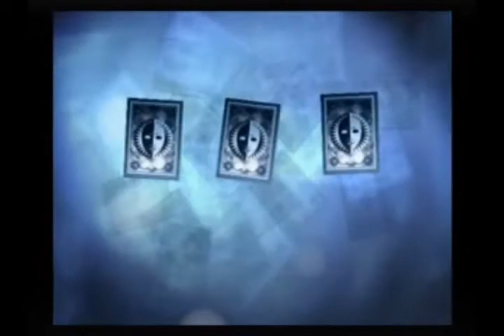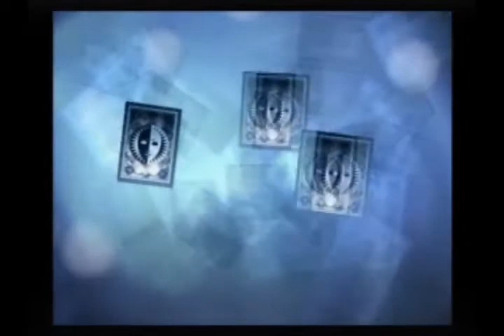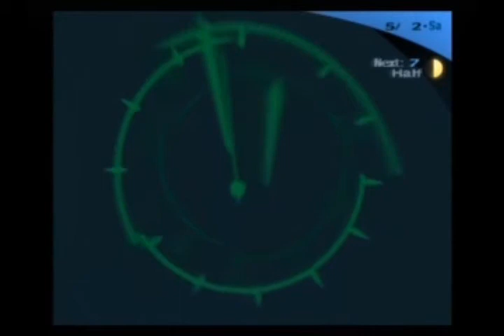Let's Play Persona 3 ((Blind)) Part 12: Pushing My Luck